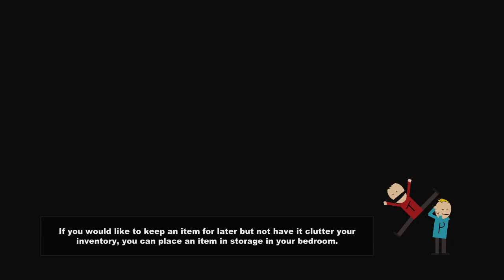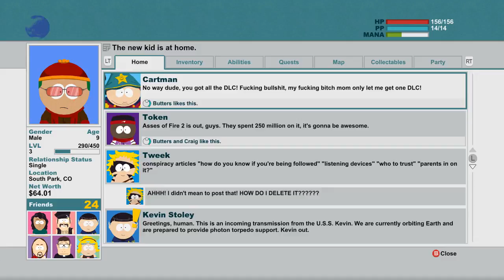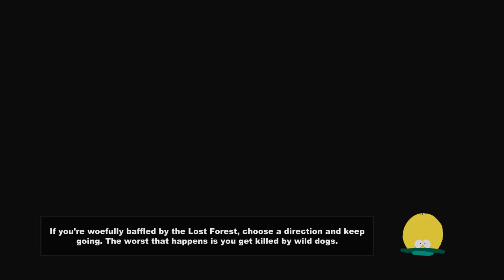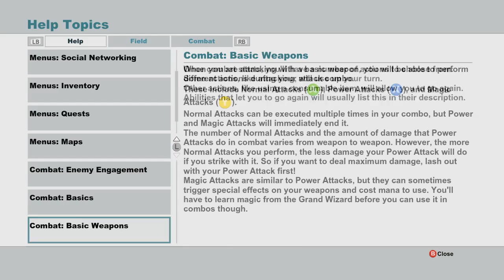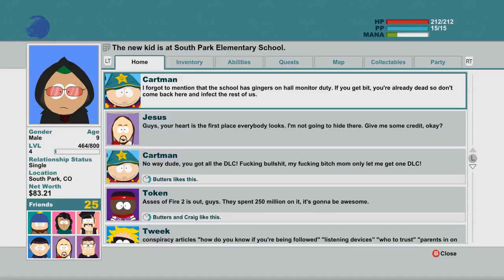Detention! : South Park-The Stick Of Truth :: Part 4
We must finally venture into the school and rescue our finally member of our group so we can finally go after the Stick Of Truth.